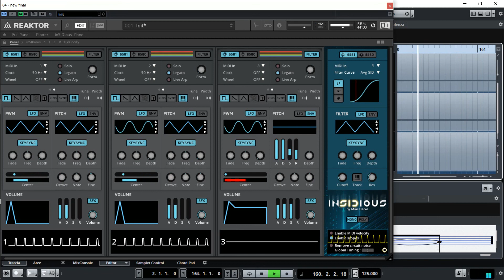The Last Ninja - The Wilderness Loader Cover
C64 Music by Anthony Lees